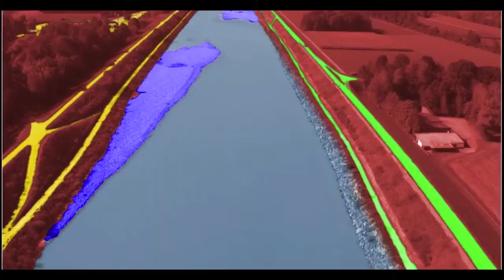UAS- SwissDrone Dragon 50